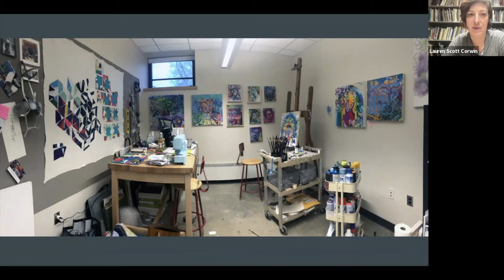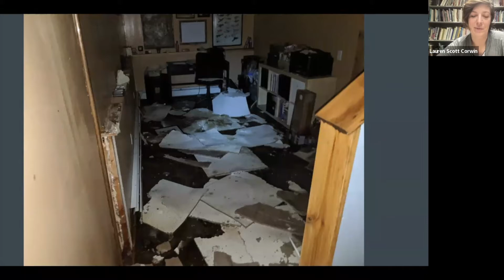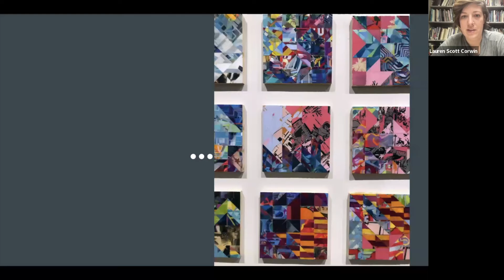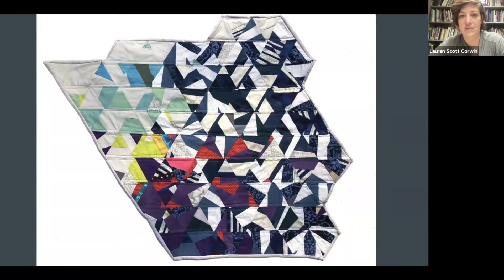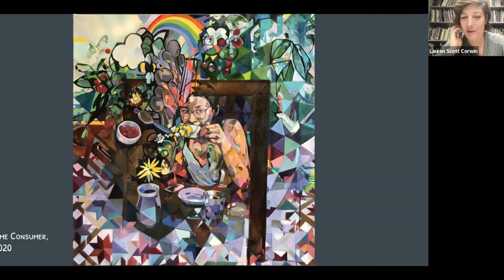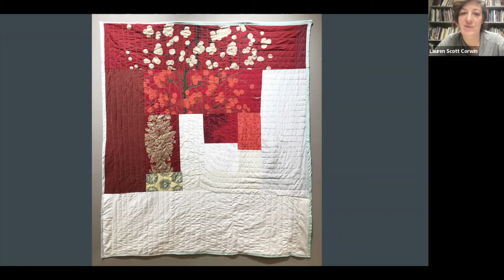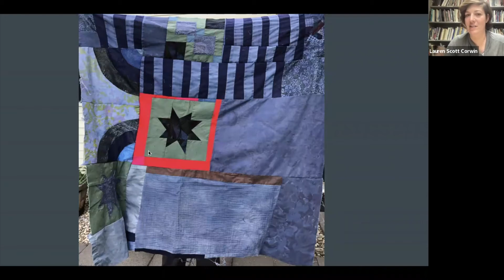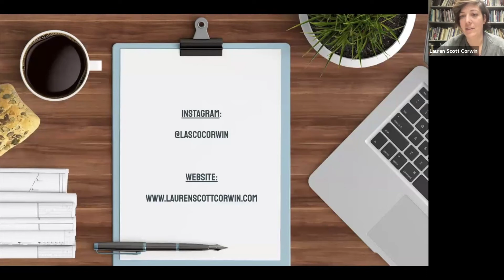YOU ARE HERE Artist Talk with Lauren Scott Corwin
Artist Talk with Lauren Scott Corwin for her Solo Show, YOU ARE HERE, shown at Roaring Artist Gallery, a virtual gallery exhibiting the work of visionary women artists, from January 5 - February 16, 2022

Artist Statement:
"One day in June 2020, as I drove up the driveway to our home in Vermont with my husband and 4-year-old son, we noticed something that seemed different.”Mom, why is the porch all wet?” my son asked.We rushed inside to be greeted by a forest of mold encapsulating the house, as my husband's feet quished through a solid foot of murky water.
That summer began a discovery that put into question what the very notion of home meant.
During the pandemic, the whole concept of my “home” had caved in on itself within a few short weeks (as I imagine was the case with many Americans) and my domestic spaces were now reimagined to facilitate every possible reality. While our house may be just a structure, what was behind our innate sense of belonging to the environment we fostered there? I found myself mourning the chaotic hum of daily life, along with the physical ephemera that held these memories.
My work in ‘You Are Here’ tries to grapple with the idea of physical meaning belonging to a space. The approach for each of my paintings demands a new set of materials or approaches. Some elements of my work are from upcycled materials found among my environment (donated clothes, old linens, curtains, textiles discarded in the trash), which carry the history of a fixed illusionistic image of a space. The materiality of the work can recall the history and can enact metaphors about time, movement, growth, and experience.
In addition, without a physical home in 2020, I was left to process what my role was as a mother, partner, pattern enthusiast, painter, and vessel of my only surviving memories. I have considered the notion that the symbiosis of both grief and repetition in handiwork are achieving a paradoxical effect to a hopeful funerary custom. I think a lot about the weight of the materials- the lightness of the paint, the spray paint, the weave of the textiles, the proof of the hand- and how their history permeates a deeper understanding of what we consider valuable."

Roaring Artist Gallery is a virtual art gallery that represents exclusively women-identifying artists and invites collectors to see work they won't see in the average male-dominated artworld- art they'll connect with!

Visit RoaringArtistGallery.com to see our current exhibitions and our permanent gallery of art by our represented artists.

Hosted by Katie Bradford Osborne, founder of Roaring Artist Gallery